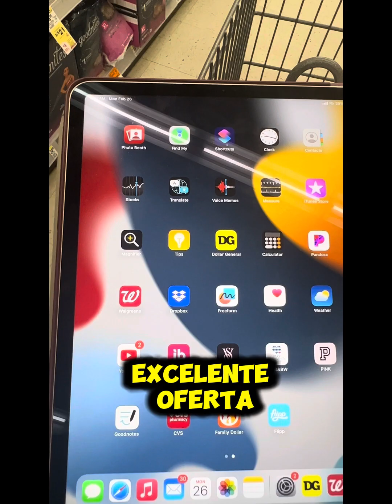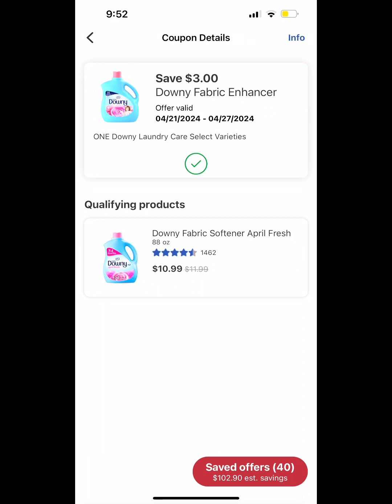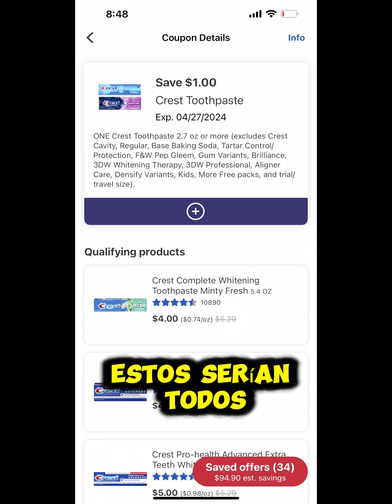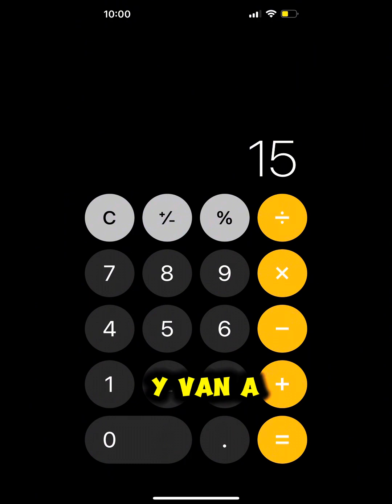🔥🔥 Super Oferta downy por solo $1.24 😱🔥